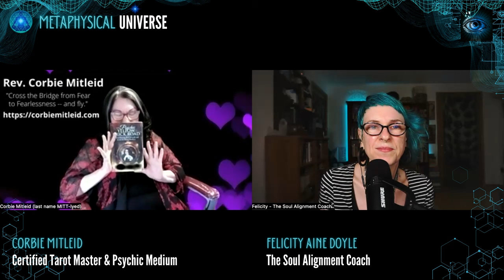What Psychics REALLY Do & the Ethics of Reading for Others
In my interview with Rev. Corbie Mitleid, she shares what to look for in an authentic psychic, what tools they have and can use, and what are healthy boundaries and ethics for a psychic reading. Come with me as I deep dive into the world of psychics, ethics, and readings.

If you'd like to know more about Rev. Corbie Mitleid, or work with her, you can reach her at:

If you's like to know more about Felicity Doyle — The Soul Alignment Coach, or you'd like to work with her, you can reach her at: